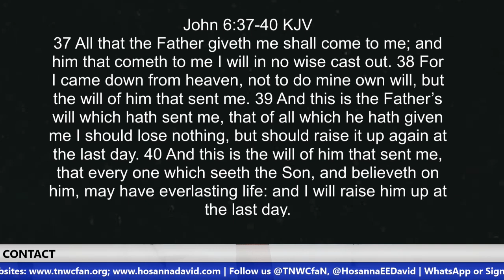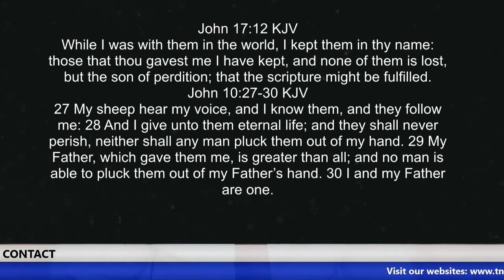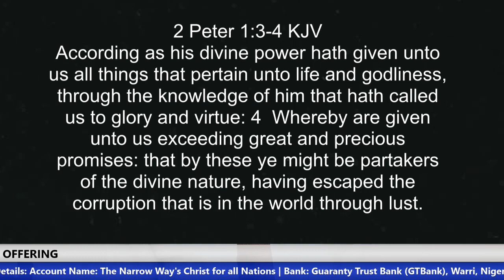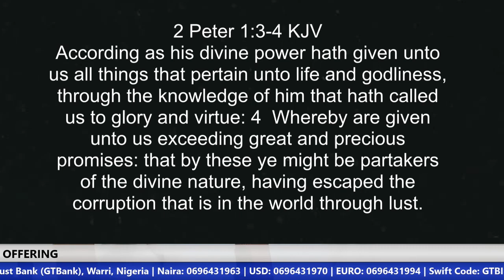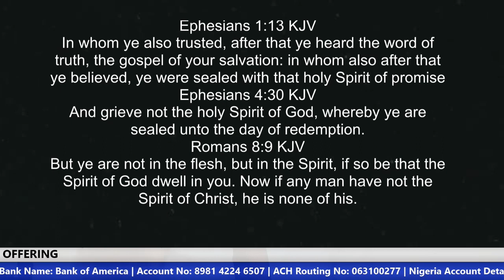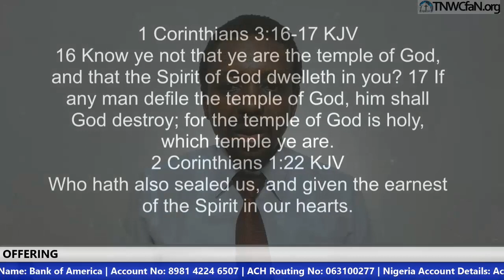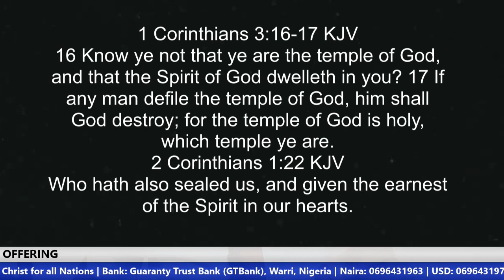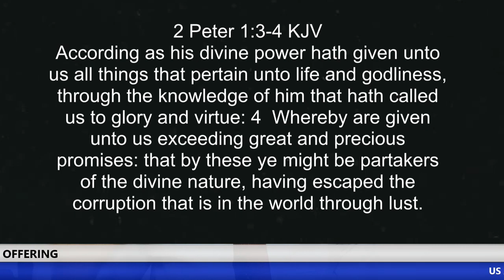God’s Protection Over the Believer’s Soul (Pt 1): Ownership & Marking Out | Brother Hosanna David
We are purchased with the Blood of Jesus Christ, therefore, we are precious to God. Jesus Christ doesn’t just saves us but He makes sure that He that started the work of our Salvation finishes the work (Philippians 1:4-6). This is why He makes a lot of arrangements and provisions for us so that we can be supported and equipped enough to navigate through this world into eternal life successfully.
This is a series that we will follow for the next few weeks.

US ACCOUNT DETAILS:
Account Name: The Narrow Way's Christ for all Nations Inc.
Bank Name: Bank of America
Account No: 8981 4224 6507
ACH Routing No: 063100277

Beneficiary’s Name: The Narrow Way’s Christ for all Nations
Bank Name: Guaranty Trust Bank PLC (GTBank)
Dollar (USD) A/C No: 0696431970
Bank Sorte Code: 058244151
Swift Code: GTBINGLA
Branch: Airport Road, Effurun, Nigeria